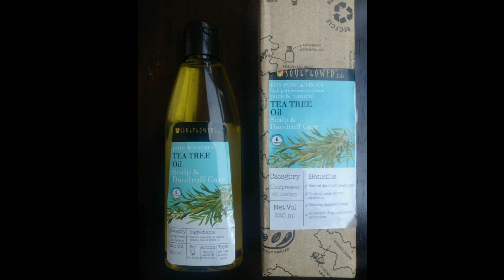SOULFLOWER TEA TREE ANTI DANDRUFF OIL REVIEW IN TAMIL